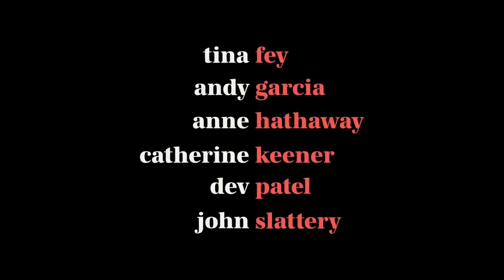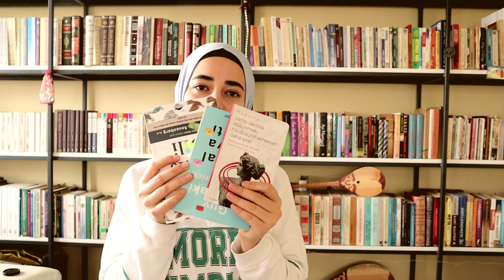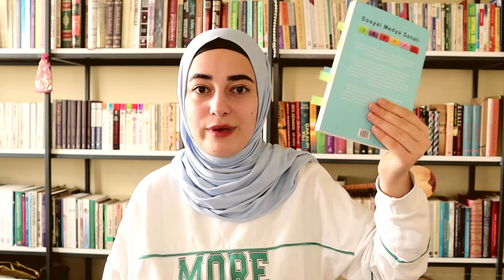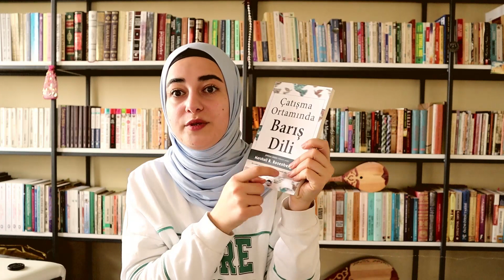Yanvar ayında kəşf etdiklərim 😍| Kitablar, seriallar, şükür dəftəri, marafon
Salam dəyərli dost!
Ümid edirəm kəşflərim arasında xoşuna gələnlər olacaq!

ocak ayı, yanvar ayı, kitablar, seriallar, diziler
kəşflər